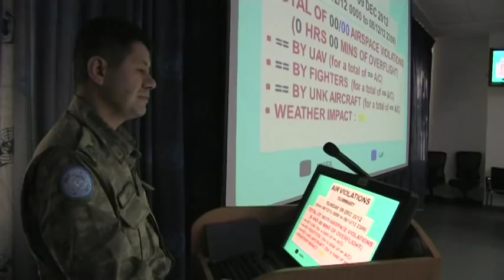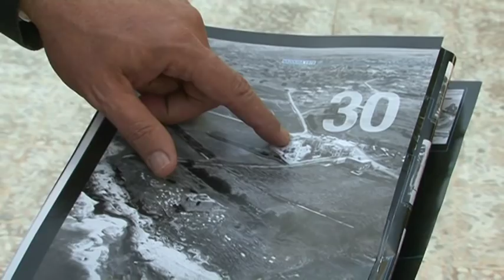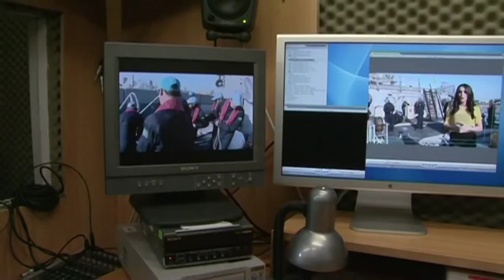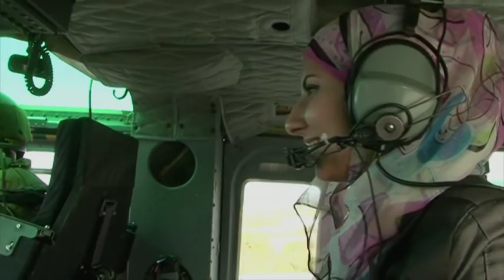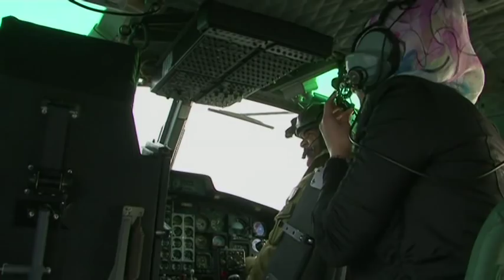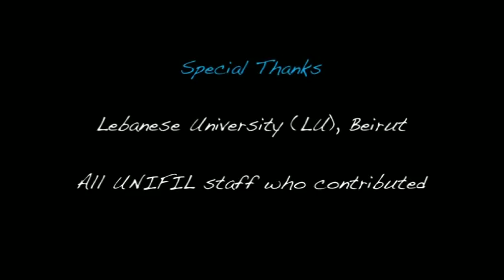The Challenge - Zeina visits UNIFIL HQ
Zeina Islambouli gets a rare chance to visit UNIFIL's headquarters in Naqoura, South Lebanon and manages to only scratch the surface of this large and complex base, its people and numerous departments. Join Zeina on her revealing day at UNIFIL's HQ.